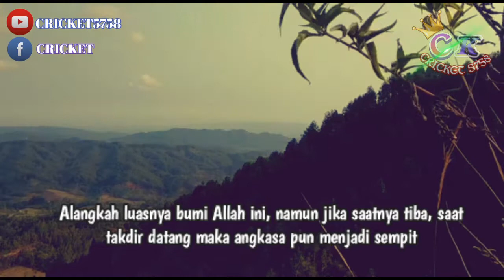STORY WA KUASA ALLAH